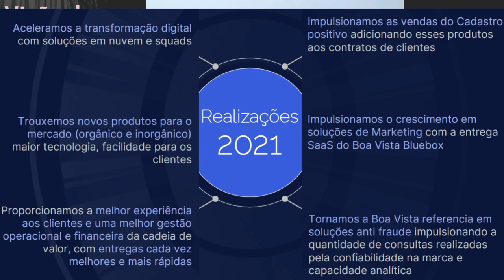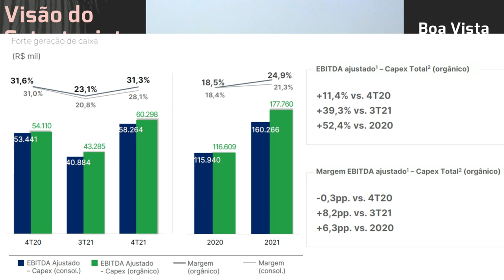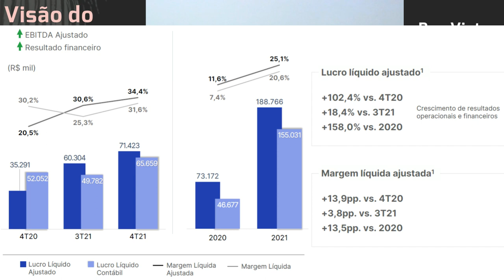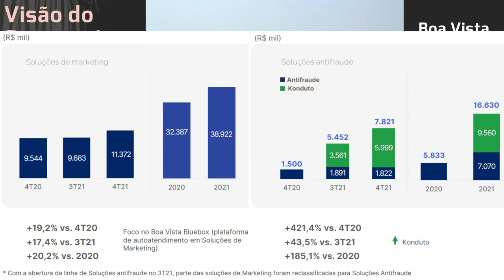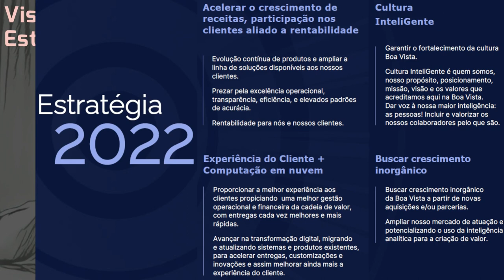08.04.2022 - Visão do Estrategista - Resultados Boa Vista 4T21 - BOAS3